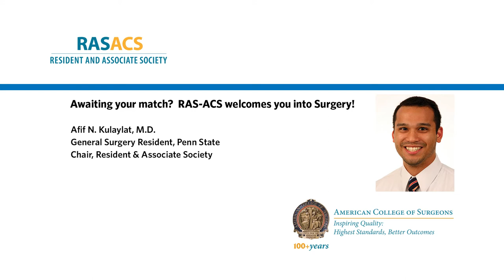Awaiting your match? RAS-ACS welcomes you into Surgery!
Are you awaiting your match on March 16? RAS-ACS Chair Afif N. Kulaylat, MD, welcomes you into the profession.